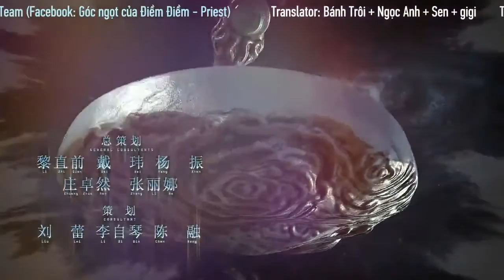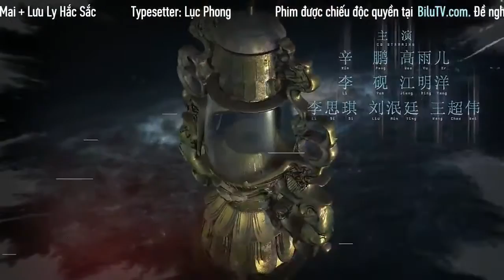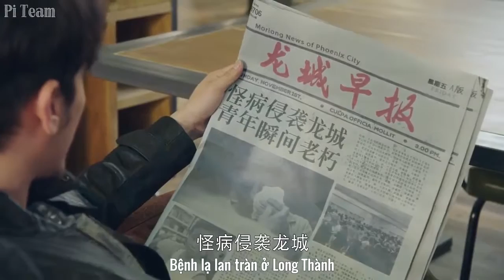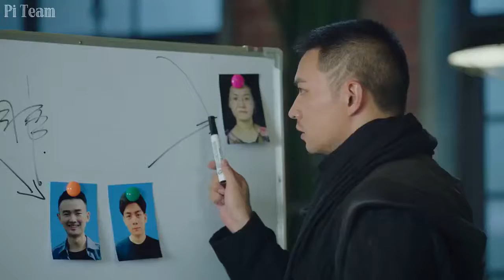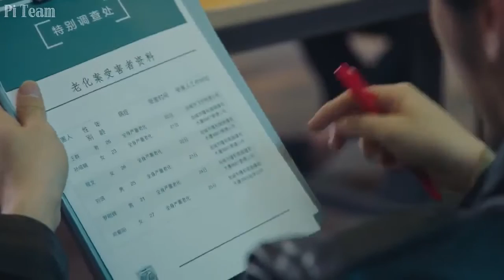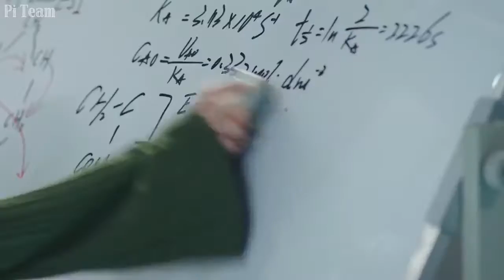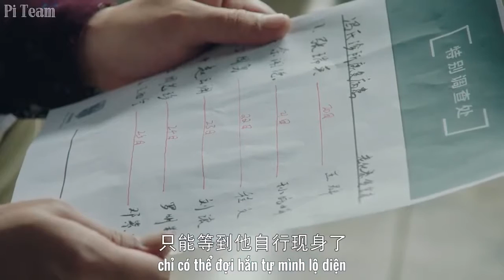[Vietsub Pi Team] Trấn Hồn - Tập 22 (Chu Nhất Long, Bạch Vũ)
Vietsub thuộc về Pi Team (Góc nhỏ của Điềm Điềm - Priest)

Mình chỉ re-up để lưu lại vì bên BiluTV không còn bản sub này nữa ^^